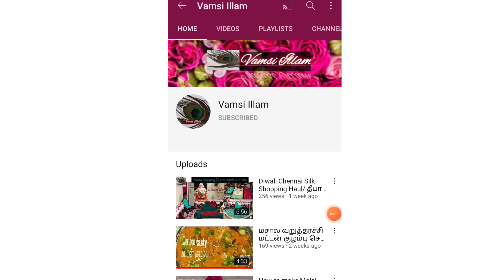பன்னீர் 65 / yummy snacks / paneer 65 recipe in tamil/ Vamsi Illam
பன்னீர் 65 / yummy snacks / paneer 65 recipe in tamil/ paneer dry recipe in tamil / how to make Paneer fry / paneer 65 recipe in restaurant style.

How to make Paneer dry recipe in tamil
Paneer recipe in restaurant style
Paneer dry recipe
How to prepare paneer 65 in tamil

Hi friends, welcome to Vamsi Illam. In this video we will see how to make Paneer 65 in tamil. Paneer 65 is delicious recipe and kids favourite snacks also. This paneer 65 is the best tea time snacks moreover you can  have this paneer 65 along with rice also.  We don't want much time to prepare this recipe. Friends please try this recipe at your home and give me your feedback.

  Vamsi Illam

Ingredients

1. Paneer-250 gram
2. Kuzhambu masala-1tsp
3. Red chilli powder -2 tsp
4. Bengal gram -5tsp
5. Corn powder- 3 tsp
6. Salt
7. Curd -1tsp
8. Ginger and garlic paste- 1tsp
9. Water
10. Oil
11. Garam masala- 1tsp